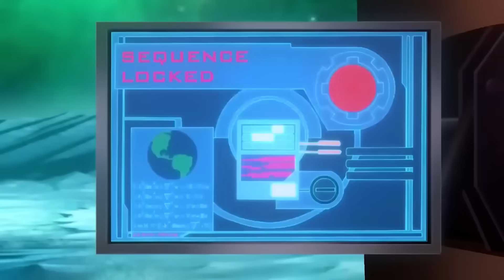ليه الرجل البومه عايز يدمر الاكوان الموازيه كلها ؟ 👿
ازيكوا يا شباب ، انا متحمس و متحمس جدا جدا كمان ، انهارده هنعمل شرح كامل لفلسفه العدميه و فلسفه التشاؤميه الي مؤمن بيهم اول مان و ليه كان عايز يدخر الاكوان الموازيه ، شرح نهايه فيلم فرقه العداله : ازمه بين ارضين Owlman Nihilism and cynicism theory - Nothing Matters Full Analysis and Breakdown ، من اكتر الافلام الي انا بعشقها في دي سي هو فيلم فرقه العداله ازمه بين ارضين ، الفيلم دا باختصار ان فيه كون موازي للارض الي فيها جاستس ليج ، في الكون دا الابطال هم الاشرار و الاشرار هم الابطال بمعني نسخه سوبر مان في العالم دا اسمه الترا مان شرير ،نسخه باتمان هو اول مان شرير ،نسخه وندر وومان هي سوبر وومان شريره و هكذا بس قبل ما نبدأ اعمل لايك و سبسكرايب و فولو سريع علي الانستا هتلاقيه في وصف الفيديو و يلا بينا

مقدمه 0:00
ملخص الفيلم 0:47
فلسفه العدميه 1:53
فلسفه التشاؤميه 2:25
قصه اول مان 2:51
خطه و فلسفه اول مان 3:47
 شرح نهايه الفيلم 6:53
تقييم و رأيكم 9:07

بيس ✌🏻